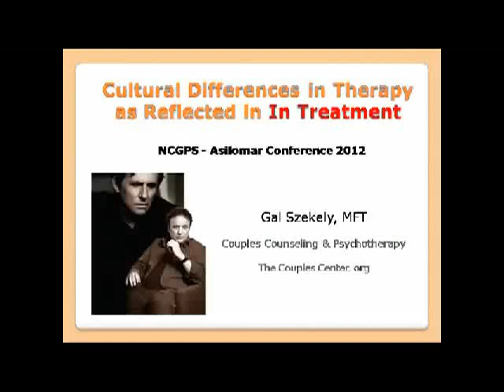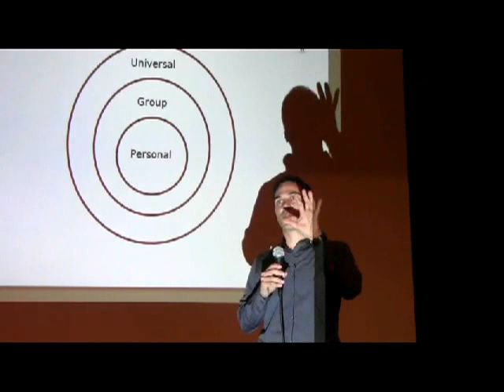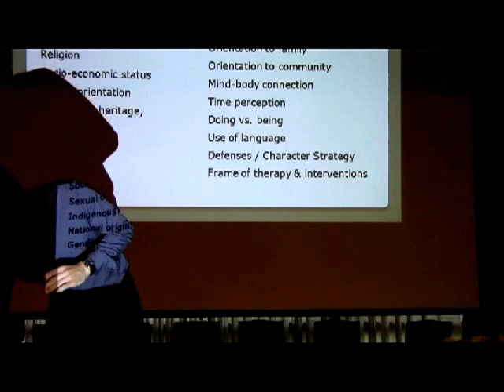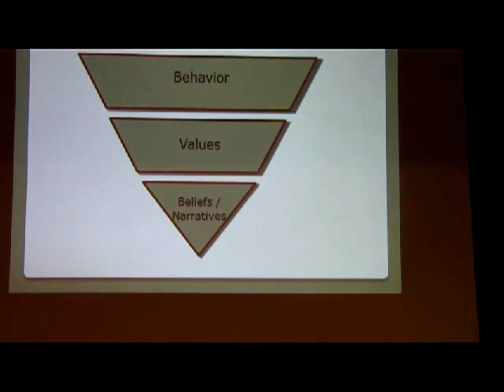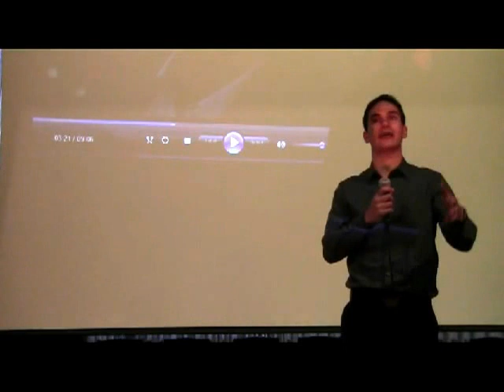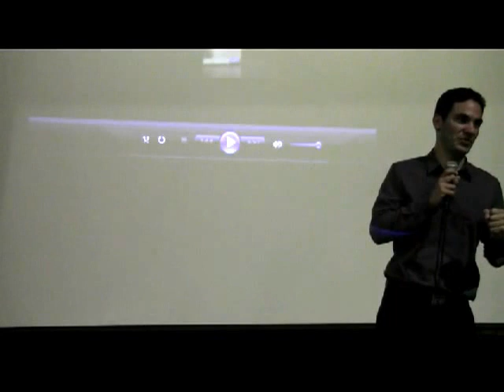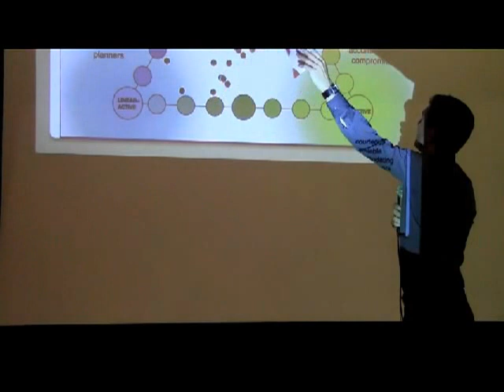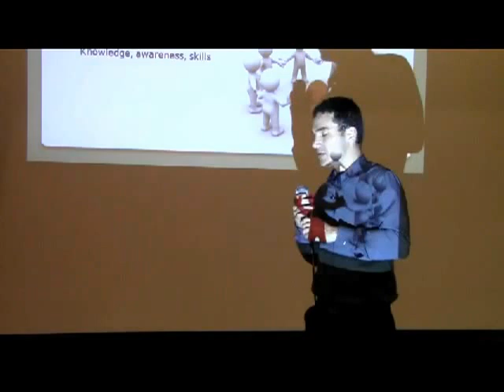HBO's In Treatment vs. Betipul - Full version - Cultural Differences and Psychotherapy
In this hour long talk, Gal Szekely, marriage counselor and founder of The Couples Center in San Francisco bay area talks about cultural differences and the way they affect psychotherapy through analyzing scenes from the Israeli and American (HBO) versions of In Treatment. The talk was given in NCGPS conference in Asilomar in 2012.

ABOUT THE COUPLES CENTER

Founded by Gal Szekely and Liron Cohen, a married couple who are both psychotherapists, our mission is to offer you the best tools, resources, and advice so you can create a thriving relationship. We strive to provide effective help so you can make sustainable changes in a short time.

We offer relationship counseling to individuals and couples couples counseling, as well as give lectures and workshops. We also offer sliding-scale therapy to those with limited financial resources. We honor people from all cultures, gender identities, and sexual orientations.

For more information about Couples Counseling, read our counseling FAQs

LEARN MORE ABOUT PREMARITAL RETREATS AND COUPLES WORKSHOPS